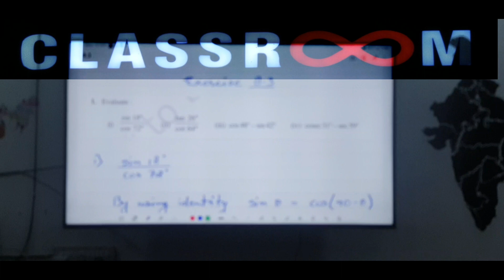Class 10 mathematics exercise 8 3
this is exercise 8.3 of class 10 mathematics CBSE.